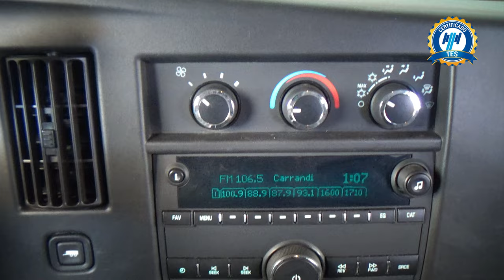Chevrolet / Express / 2020 - 31503